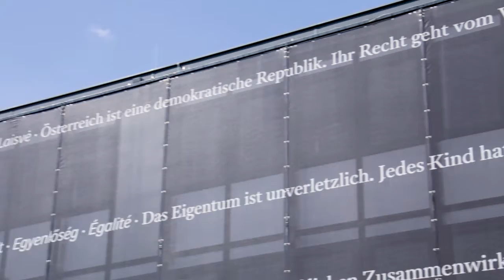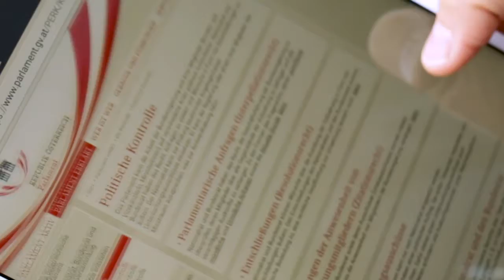video 4 version 2 0